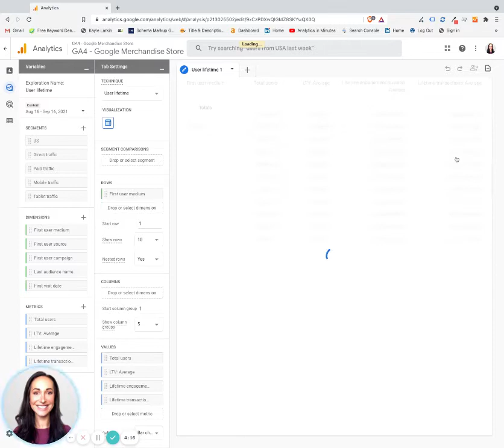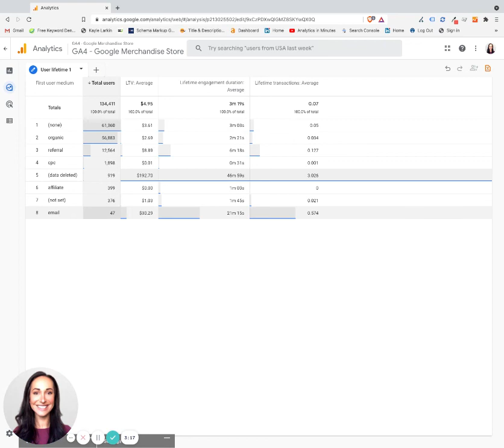Lifetime Value Report in GA4: Which Users are the Most Valuable?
GA4 Tutorial: Which of my Users are the Most Valuable?

Use this GA4 tutorial to see where your most valuable users are coming from.

Insights from a lifetime value report can also be used as a cost per acquisition cap to meet ROI goals.

How to View Lifetime Value Report  in GA4 step-by-step
1. Sign in to GA4 Account.
2. Click “Explore” - far left menu.
3. Click Template Gallery
:scroll by clicking the arrow:
4. Select the User lifetime template.

About Analytics in Minutes: GA4 Series
Whether you're new to using Analytics software or are more familiar with the Universal Analytics standard layout this video series was made for you.

Lifetime Value Report is part 4 of a GA4 series dedicated to helping marketers gather expert level insights in minutes.

Upcoming Videos:
Which Organic Landing Pages are Driving the Most Sales
What Organic Landing Pages have the Greatest Potential to Increase Sales
Who is most interested in your product